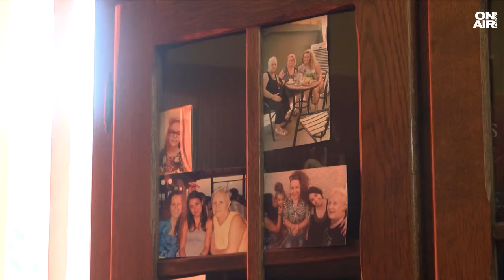Близки на похитените от хутите български моряци се надяват на чудо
Близките на похитените от йеменските хути български моряци не губят надежда, че те скоро ще се завърнат у дома. Макар и смазани от сполетялата ги беда, те полагат усилия да се държат психически.

Преди дни премиерът Димитър Главчев се срещна с близките на моряците и ги увери, че не са забравени, че институциите не спират да търсят възможности за освобождаването им.

Помощник-капитанът на кораба Galaxy Leader Данаил Веселинов вече повече от пет месеца е затворен от йеменските си похитители и разделен от съпругата си Събина и дъщеря си Соня, които живеят в Горна Оряховица.